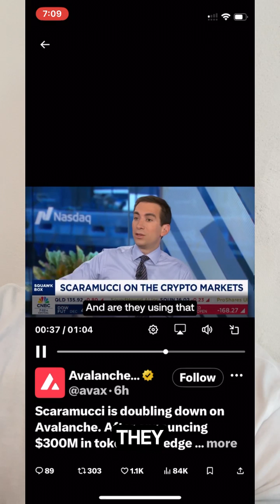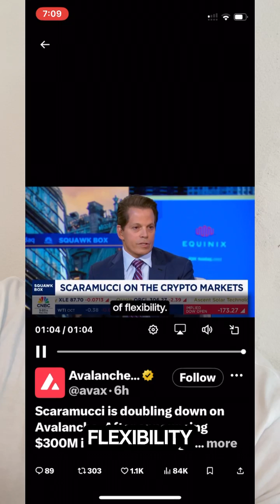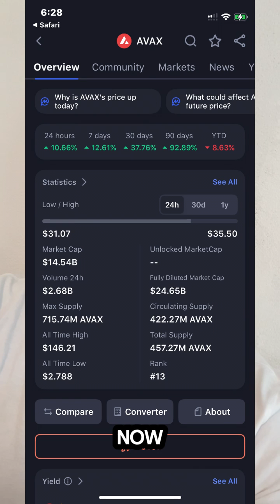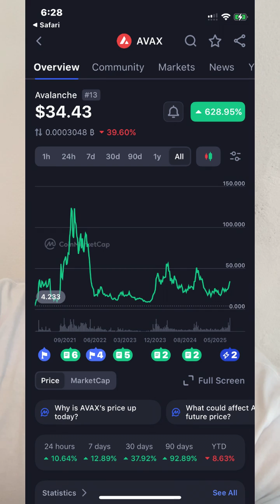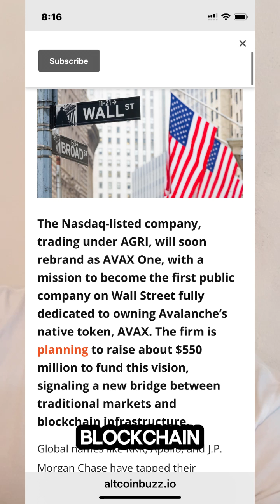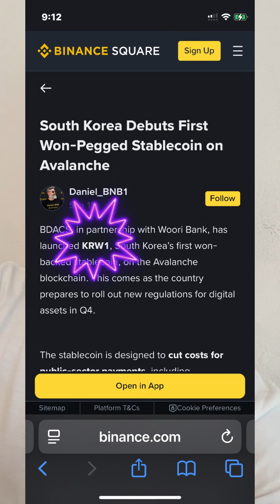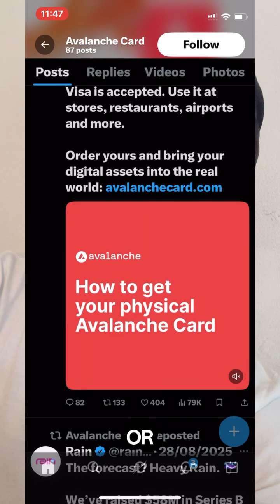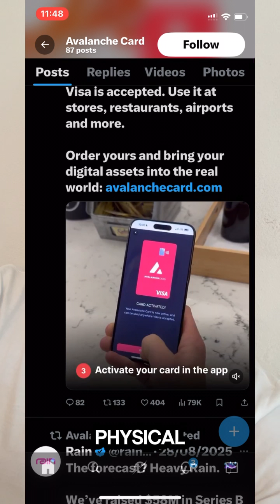KOREAN STABLECOIN KRW1 TO RUN ON AVALANCHE BLOCKCHAIN!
This video is about Avalanche (AVAX) cryptocurrency